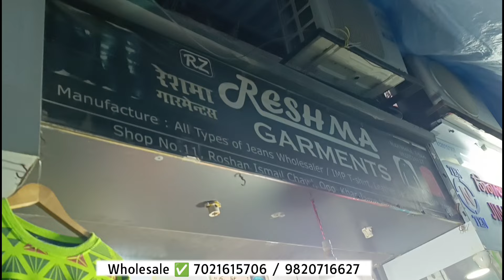China Imported Clothes Wholesaler In Khar| Secret Imported Clothes Wholesaler | Reshma Garments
China Imported Clothes Wholesaler In Khar |  Imported Cord Set Wholesale Market Mumbai
Reshma Garments | Clothing Mafia 2

Clothing Mafia 2, imported t-shirts wholesale in Mumbai, imported t-shirts, china imported clothes, imported t-shirts in Mumbai, china t
shirt wholesale market, t-shirt wholesale market, wholesale t-shirts, wholesale t-shirts market in Mumbai, wholesale t-shirts market,
wholesale t-shirts in Mumbai, branded t-shirt, branded t-shirt wholesale market in Mumbai, imported Track pants wholesale, China imported shirts Wholesale

Reshma Garments-(China Imported Clothes Wholesaler)
Add :- Shop No 3 Near Nagori Chai Wala Gali Opposite Khar Jama Masjid S.V Road
Bandra, Khar , Mumbai :- 400052

they import all the products from china and sell them at a Wholesale rate.

This channel is Owned by Yunus shaikh & Shoaib Khan.

imported cord set wholesale
imported cord set
imported shirt manufacturers
imported t shirt manufacturer